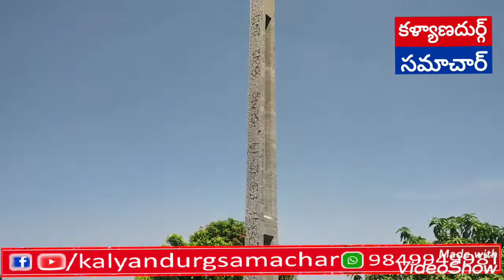మోరే పల్లి గ్రామంలో అర్ధరాత్రి పొలాల్లో దౌర్జన్యంగా కరెంట్ కాంట్రాక్టర్ ఇష్టానుసారంగా పనులు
కళ్యాణదుర్గం రూరల్ మండలం మోరే పల్లి కొత్తూరు రు బొచ్చు పల్లి తదితర ప్రాంతాలలో ఇష్టానుసారంగా అర్ధ రాత్రి సమయాల్లో కరెంట్ ఫోలు నాటారు. కుందుర్పి ఏఇ జయకృష్ణ అని ప్రశ్నించగాఆయన దౌర్జన్యం రైతులపై చూపిస్తున్నారు తప్ప, కాంట్రాక్టర్ పై నోరు కూడా ఎత్తడం లేదు, కాంట్రాక్టర్ సంస్థకే ఆయన వత్తాసు పలుకుతున్న ప్రజల సొమ్ముతో జీతాలు తీసుకొని మరి,  ఇష్టానుసారంగా సమాధానం చెబుతూ రైతులపై దౌర్జన్యం చేస్తున్నారు. ప్రజలు డబ్బులతో జీతం తీసుకుని కాంట్రాక్టు సంస్థకు వత్తాసు పలుకుతున్న ఇలాంటి ఉద్యోగులు రైతులను దౌర్జన్యం చేస్తారు మరి,కనీసం ఆయన ఏరియాలో ఏ వర్క్ జరుగుతుందో కూడా ఆయనకు తెలియదంట, పూర్తి సమాచారం బండారం తో పాటు బయట పెడతా..?   రైతులకు ఏమాత్రం తెలియకుండా అర్ధరాత్రి సమయంలో పైపులైన్లు పగలగొట్టి,జెసిబి లతో తోటలోని నివాసాలకు తగిలించి, కరెంట్ డిపార్ట్మెంట్ ఇష్టానుసారంగా లంచాలు తీసుకుంటున్నారని సాక్షాత్తు కాంట్రాక్టర్ చెప్పిన సందర్భంలో ఇష్టానుసారంగా కరెంటు ఫోలు నాటుతూ, దౌర్జన్యం చేస్తున్నారు. దీనిపై లీగల్ పరంగా చర్యలు తీసుకోవాలి కరణ వైరస్ వ్యాప్తి చెందుతున్న తరుణంలో కూలీలతో గుంపులు గుంపులుగా పని చేపిస్తూ,ఉన్న కాంట్రాక్టర్ పై కేసులు నమోదు చేసి, రైతుల పై దౌర్జన్యం చేసిన కాంట్రాక్టర్ విశ్వనాథ్, సైట్ ఇంజనీర్ విజయ్ లపై రైతులతో కేసు పెట్టడం జరుగుతోంది. అర్ధ రాత్రి సమయాల్లో ఏ రైతుకు చెప్పకుండా వారి పొలాల్లోకి ప్రవేశించి ఆస్తులను ధ్వంసం చేసి, తోటలో మోటార్, దొంగతనం చేసిన పని వారి పై కేసు పెట్టడం జరుగుతుందని రైతులు తెలిపారు